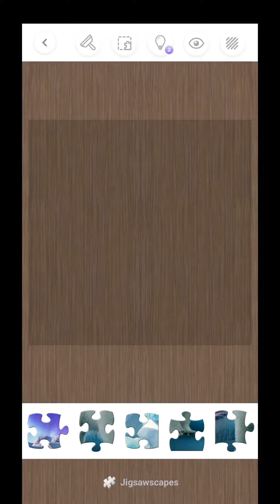05.01.2023 cold outside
this is a chilly one